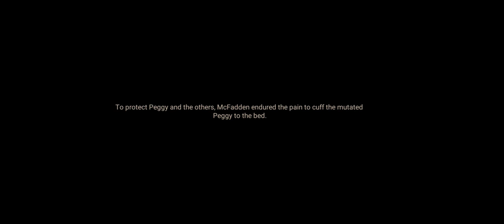Dooms day game play